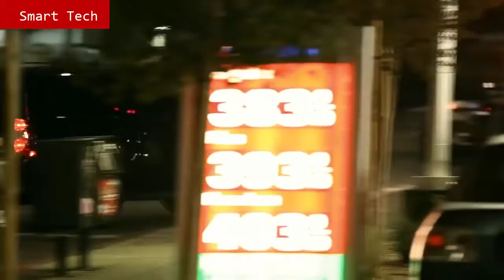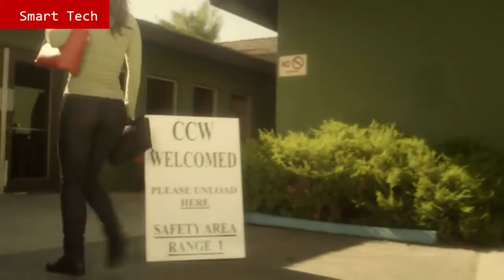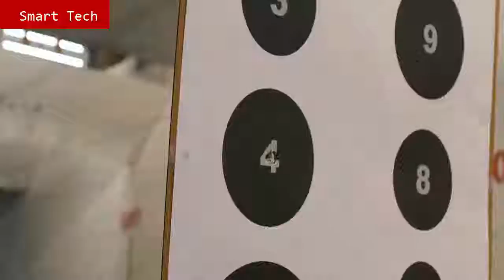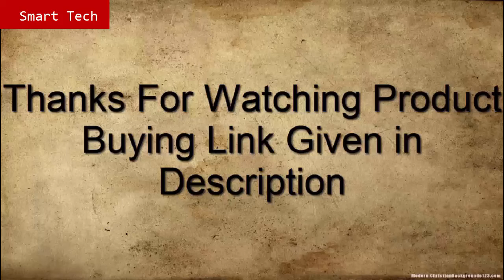TOP 10 BEST GLOCK PISTOLS 2021 | GLOCK PISTOL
10.G41 Tactical

09.GLOCK 30th

08.GLOCK 19X -

07.GLOCK 30S - Elite Tactical

06.GLOCK 42

 05.GLOCK 43X & 48

04.GLOCK 45 MOS

03.GLOCK GEN5

02.GLOCK 43

01.Durability of GLOCK